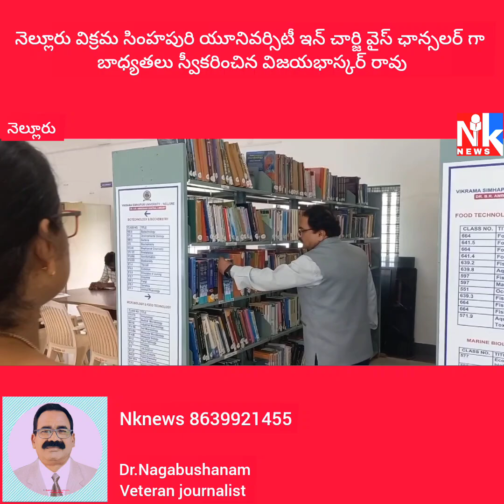Nknews ✍️ నెల్లూరు విక్రమ సింహపురి విశ్వవిద్యాలయం ఉపకులపతి గా బాధ్యతలు స్వీకరించిన విజయభాస్కర్ రావు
నెల్లూరు: నెల్లూరు విక్రమ సింహపురి విశ్వవిద్యాలయం లో ఇన్చార్జి ఉపకులపతి గా ఆచార్య ఎస్.విజయభాస్కర్ రావు  శుక్రవారం ఉదయం బాధ్యతలు స్వీకరించారు.  విశ్వవిద్యాలయ  ఇన్చార్జి రిజిస్ట్రార్  డాక్టర్ కె.సునీత శుభాకాంక్షలు తెలిపారు. విశ్వవిద్యాలయం లో పనిచేస్తున్న బోధన, బోధనేతర సిబ్బంది  ఉపకులపతి కి పుష్పగుచ్చం అందచేసి శుభాకాంక్షలు తెలిపారు. తదుపరి విశ్వవిద్యాలయం లోని అన్ని శాఖల ను, తరగతి గదులను వైస్ ఛాన్సలర్ సందర్శించారు. ముఖ్యంగా అధునాతనం గా నిర్మించిన గ్రంథాలయాన్ని సందర్శించి అందులో ఉంచిన పుస్తకాలను, అధునాతన పరికరాలు ఉపయోగించే తీరు  గురించి అడిగి తెలుసుకున్నారు. విద్యార్థులకు ఉపయోగపడే ఆధారిత గ్రంథాలు మరికొన్ని చేర్చవలసిందిగా సూచించారు. తదుపరి నూతనంగా నిర్మిస్తున్న భవనాలను, పరీక్షా విభాగాన్ని కుడా సందర్శించారు. ఈ సందర్భంగా ఇన్చార్జి ఉపకులపతి మాట్లాడుతూ తనకు శుభాకాంక్షలు అందించిన వారికి కృతజ్ఞతలు తెలిపారు. ఈ విశ్వవిద్యాలయం సర్వతోముఖాభివృద్ధికి కృషి చేస్తానని చెప్పారు . ప్రతి ఒక్కరి సహాయ సహకారాలు ఉండాలని కోరారు. అందరం కలిసికట్టుగా కృషి చేస్తూ విద్యార్థులకు చక్కటి సదుపాయాలతో కూడిన విద్యను అందించి వారి భవిష్యత్తుకు బాటలు వేయాలని పిలుపునిచ్చారు.